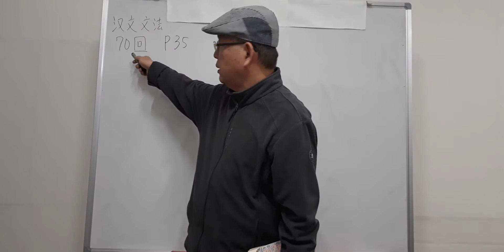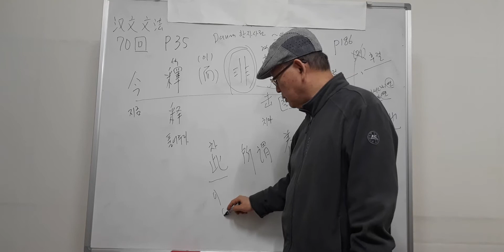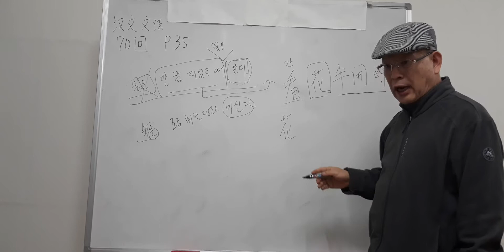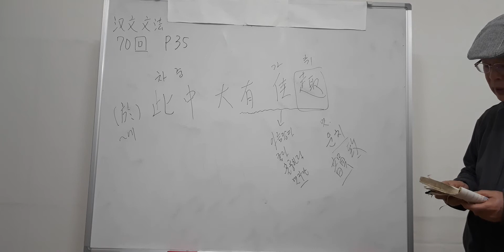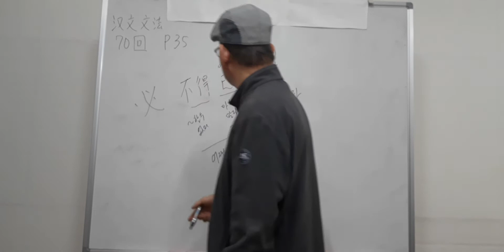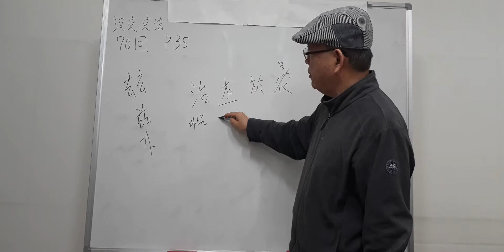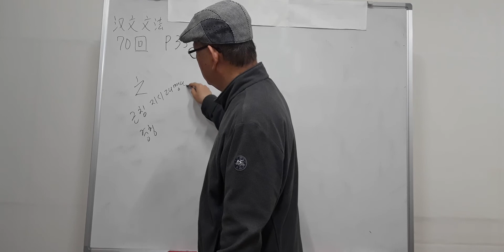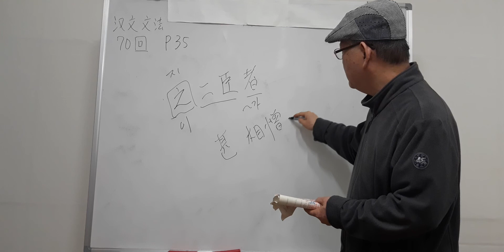한문문법 강의 70회(P35. 2021.3.18)